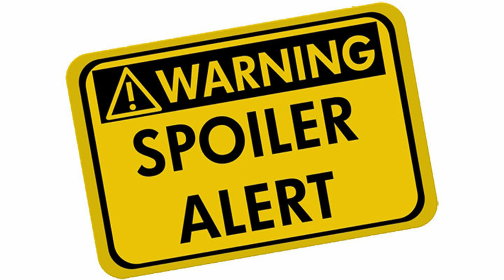Richard Jewell Balladája | Spoileres! 🎬 | Nagytotál Podcast #6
Clint Eastwood legújabb filmjéről, a Richard Jewell Balladája c. fimről beszélgetünk, ami 2020. Május 19-én jelent meg Blu-Ray-en.